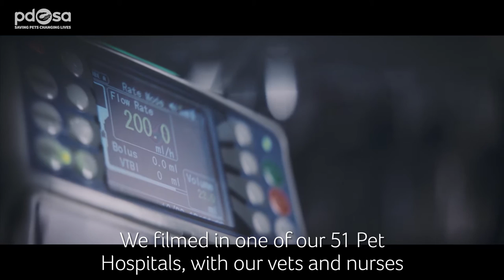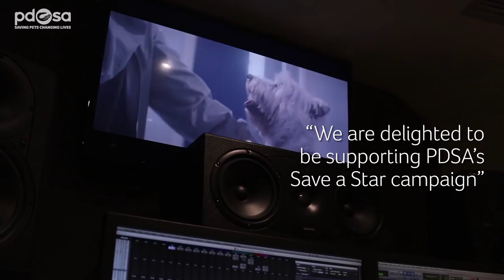The making of PDSA's SaveAStar TV advert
"Every pet deserves to be a star in someone's life" - watch the making of our SaveAStar TV advert.

Christmas is a critical time of year for PDSA. We depend on funds to keep our Pet Hospital doors open to ensure we can provide life-saving care for thousands of sick and injured pets. In our eyes, all pets are stars and we want to do all we can to keep them shining bright this Christmas.